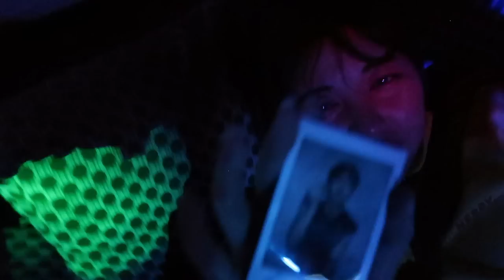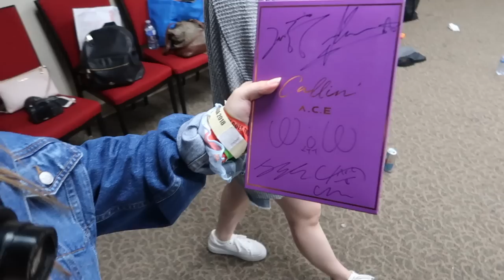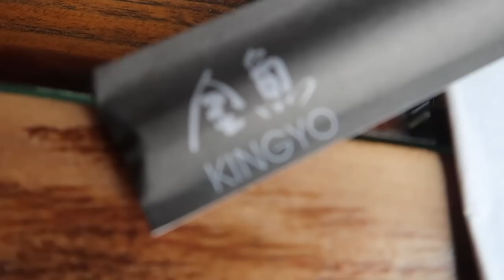Will(윌) - Vancouver, ACE, "LIKEY" filming locations, Ft. Fei, JRE, Kenny, Christina, Scott VLOG 4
This video is long overdue..Everything took place like 2 months ago but I finally finished editing so here's a 19 minute video lol.

At 5:46 Mistake in the video: Skip to 8:30*